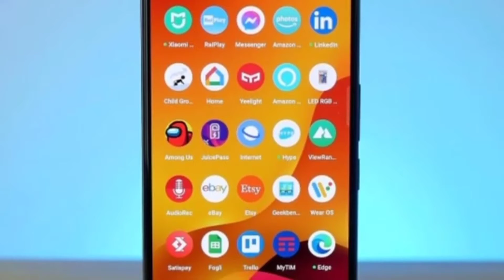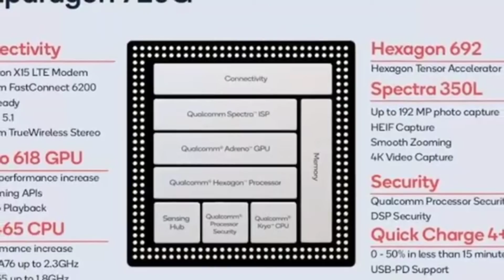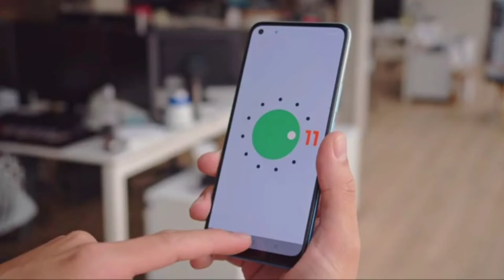Realme 8 Pro Price And Full Review | Realme 8 Pro Unboxing | Realme 8 Pro In Pakistan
Guys In This Video We are going to Cover
| Realme 8 Pro Unboxing | Realme 8 Pro Review | Realme 8 Pro Pubg Test |

Disclaimer________________________________✔️

(My tags)

✓Allah Hafiz✔️

Video Serach Terms .